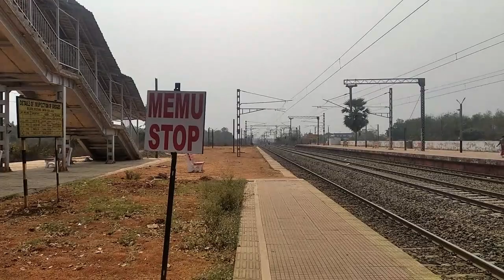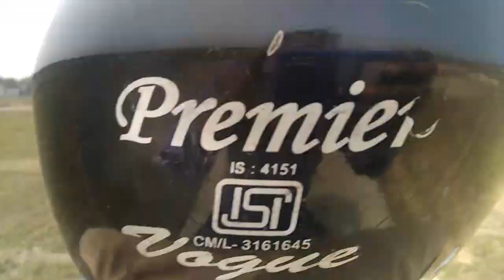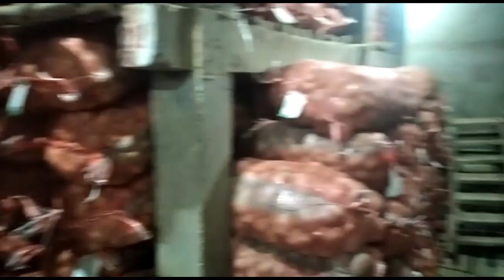Potato Cold Storage//Potato//Farming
potato cold storage//potato farming//potato